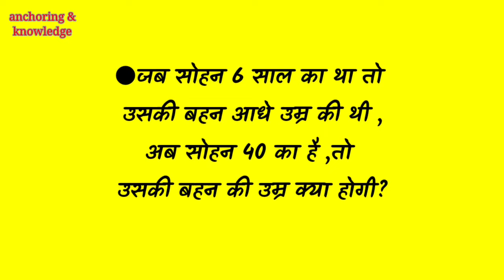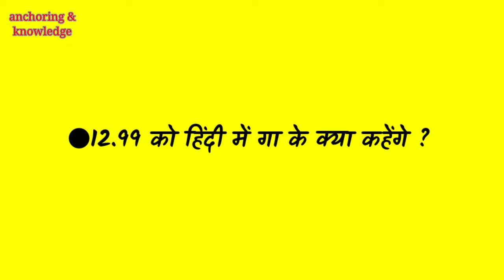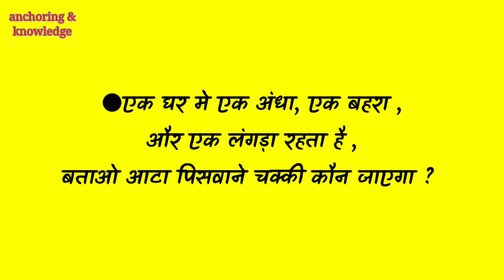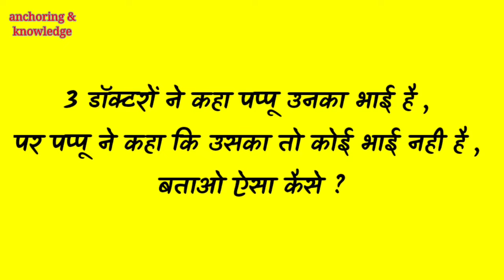Funny questions to ask friends | funny paheliyan in hindi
funny questions to ask frinds it's comedy questions on hindi jokes ka pitara